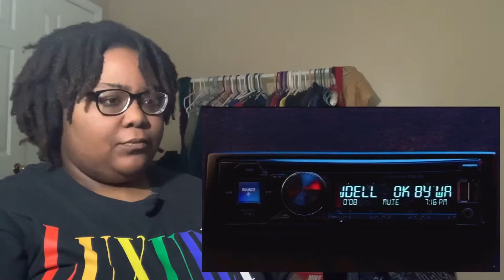WALLOWS - OK OFFICIAL VIDEO (REACTION)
This song is vibesssss 😭 put me on to more music ! winnerscircleonly RoadTo1000🏆